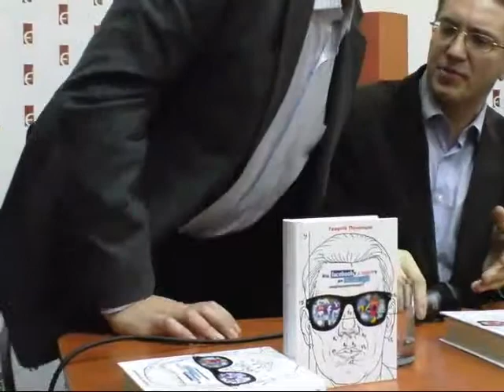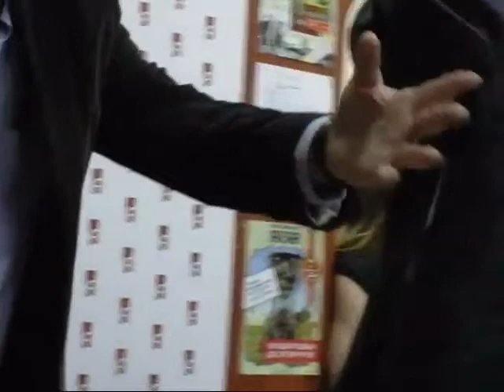Презентація книжки Георгія Почепцова у книгарні "Є"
Презентація книжки Георгія Почепцова "Від Facebook-у і гламуру до Wikileaks: медіакомунікації", яка відбулась 21 грудня 2011 року.

Учасники: Георгій Почепцов, Олександр Буценко (директор ЦР "Демократія через культуру") та Тарас Петрів (президент Фундації "Суспільність")

У книзі проаналізовано нові медіа-феномени, які формують життя сучасної людини — від Facebook'у і гламуру до WikiLeaks і виборчих кампаній. Розглядаються процеси створення щастя в соціальних медіа і державному управлінні. Особливу увагу приділено новим медіа-спеціальностям: спін-доктор, спічрайтер і прес-секретар.

Для широкого кола читачів, що цікавляться соціальними науками, а також для викладачів і студентів факультетів журналістики, філософії, політології і соціології.